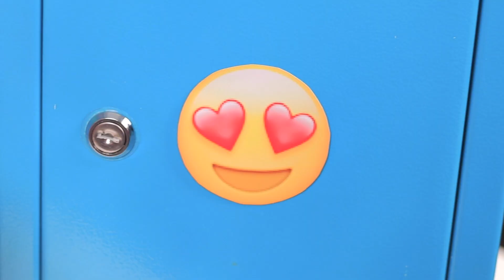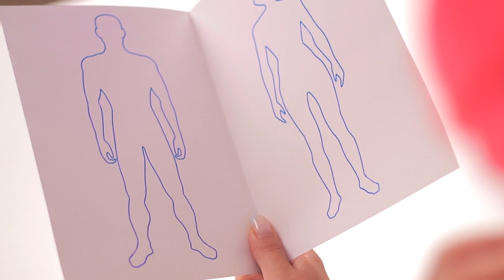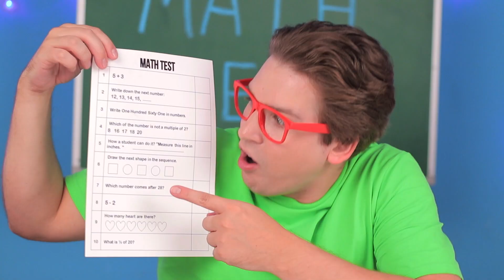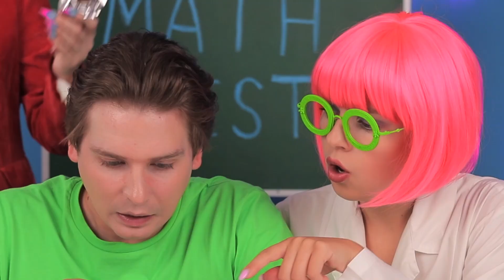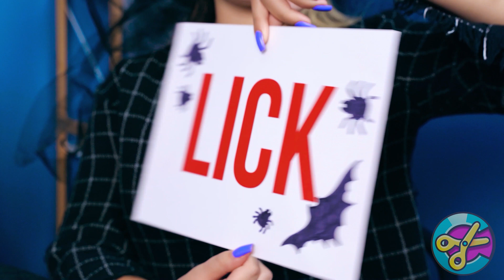गलत रहस्य पेय का चयन न करें चुनौती | खाद्य लड़ाई Craft4Fun Challenge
हमारे नायक शांत नहीं बैठ सकते! हमारी नई चुनौती का सामना करें!

क्या आपको एक या उससे ज़्यादा फायदेमंद लगे ये बहुत बढ़िया भाड़े? याद से इस धन को दोस्तों से बांटें इस वीडियो को शेयर कर के!